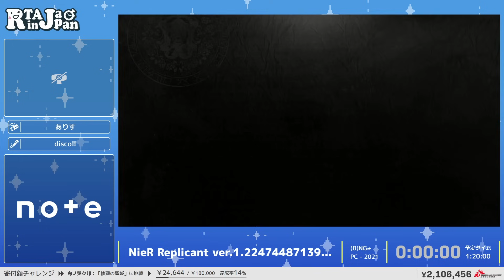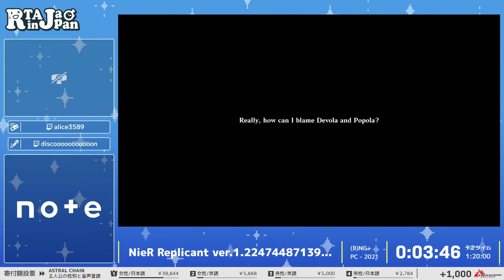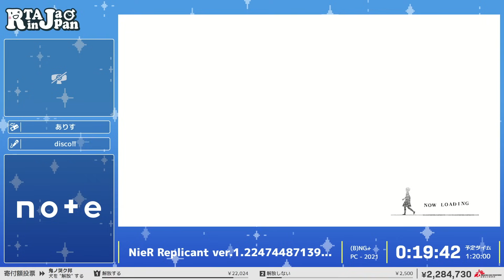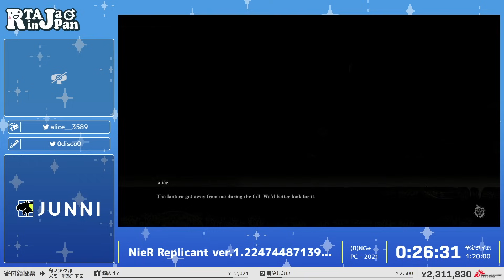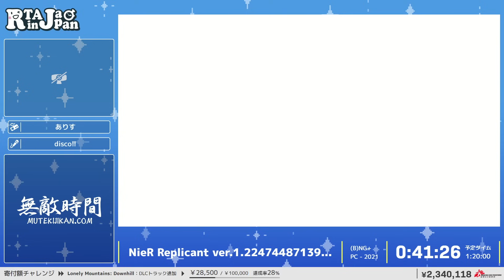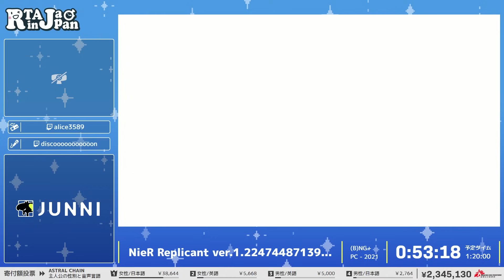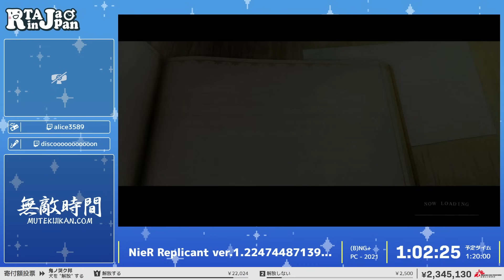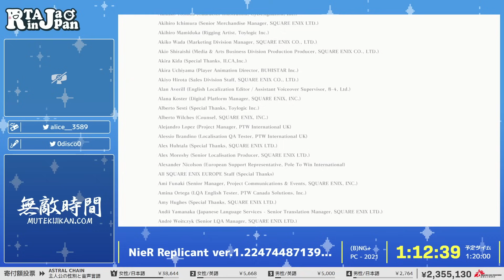NieR Replicant ver.1.22474487139... - RTA in Japan Summer 2024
2024/08/09～2024/08/15の間で行われた『RTA in Japan Summer 2024』のNieR Replicant ver.1.22474487139...のRTAです。

カテゴリー： (B)NG+